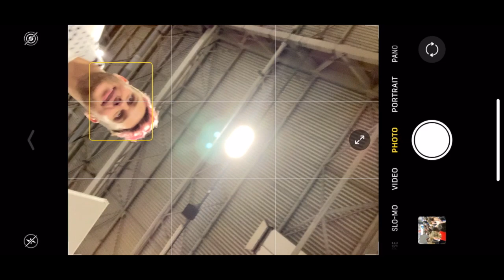SITC Winter Edition || Day 1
steph xx

Audio Copyright Credit (if i use instrumental music )